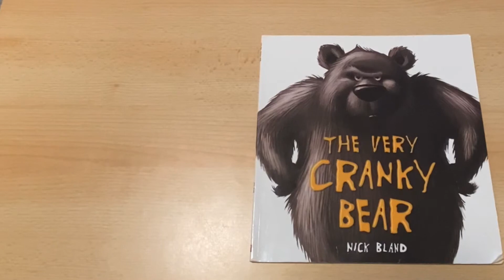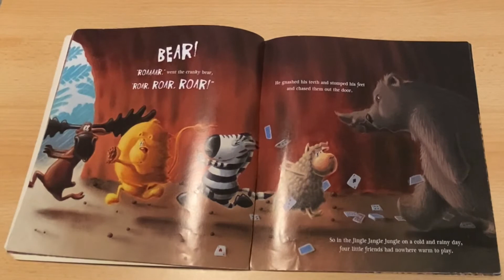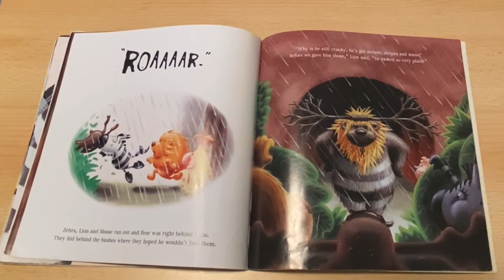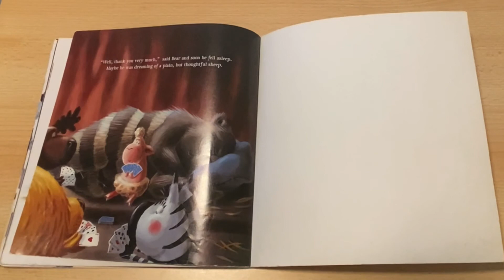The Very Cranky Bear (Read Aloud)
A read aloud of The Very Cranky Bear by Mr. Lester!!